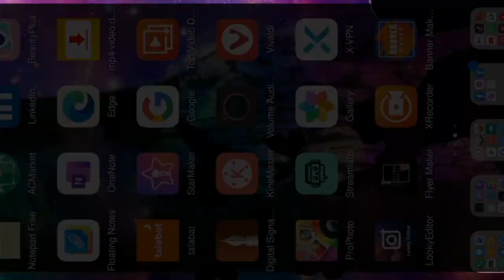200K TOKENS SA JABPLAY NAGING 1.9M ASA LANG SA FREE BULLET PURU PANALO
Thanks for tuning in guys lablab puhsah meow meow